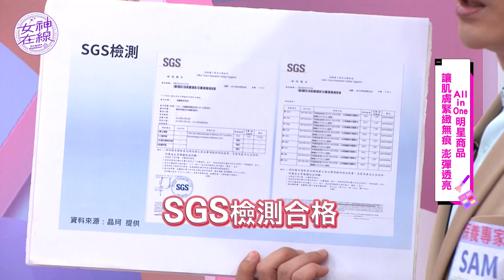享受明星級保養!! All-In-One晶珂肽煥活顏霜讓肌膚緊緻無痕、膨彈透亮!! 女神在線S5-Ep4精華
讓肌膚緊緻無痕❗膨彈透亮❗
晶珂💁‍♀️肽煥活顏霜
內含多種超強成分🙌
海葡萄菁萃👉深層補水
建立肌膚表層防護💯
三胜肽👉鎖水緊緻
補足所需玻尿酸👌
六胜肽👉收緊動靜態紋
獨特植物鞘胺醇👉呵護敏弱肌
全膚質都適用👍
搜尋🔍晶珂官方Line@了解更多